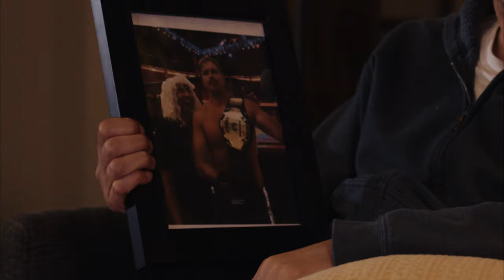*When the city curfew screws you over | 2020 Mpls Short Film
ROUGH CUT

Ernest is a mobile barber. Amid the protests and civil unrest in Minneapolis and St. Paul following the murder of George Floyd, one of his hair appointments turns into an overnighter.

2020 Minneapolis 48 Hr Film Contest
🏆 Best Film 🏆 Best Actor 🏆 Best Cinematography

Spencer Knott & Kevin Noonan

Starring:
Ernest Howard
Joe Facente